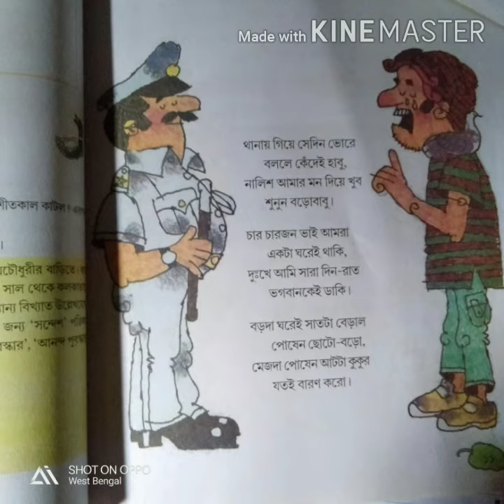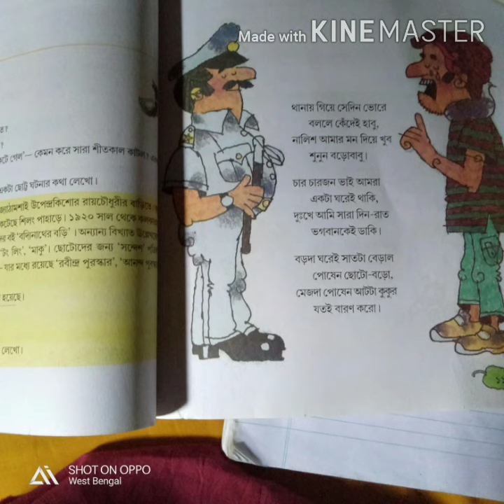Activity 3, class v Bengali